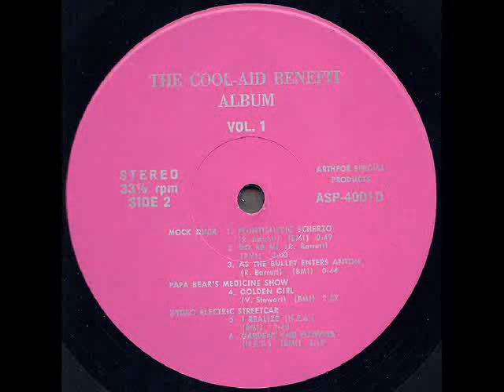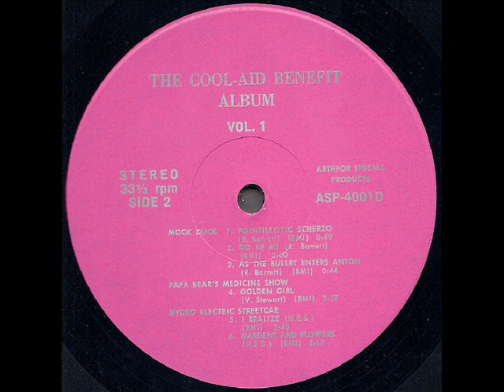The Cool-Aid Benefit Album "Vol. 1" 1970 Hydro Electric Streetcar *Gardens And Flowers*